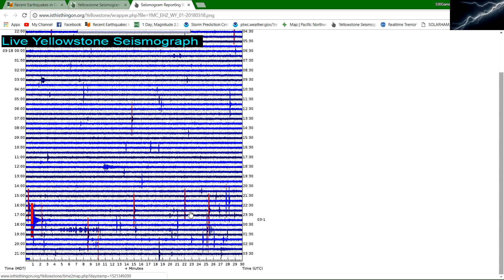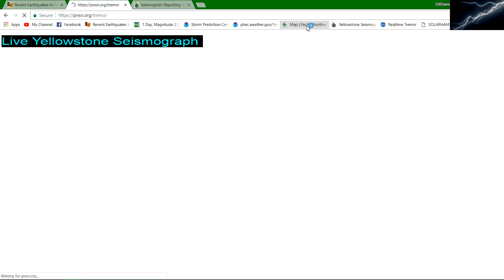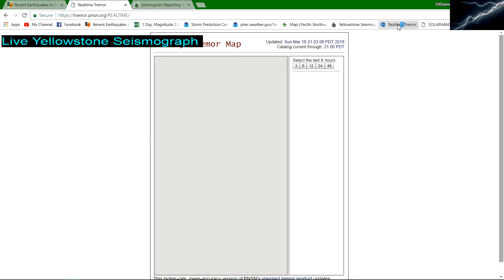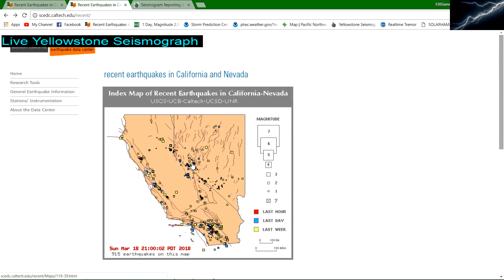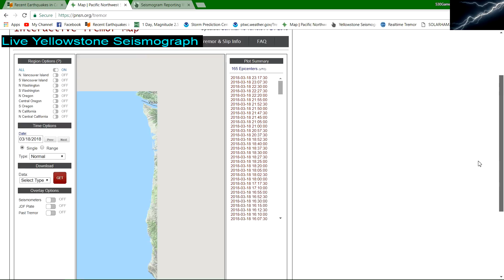Large uptick in Tremor detection.. Cascadia Subduction Zone 3/18/2018